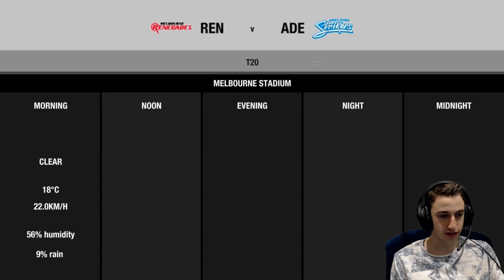GUESS WHO'S BACK - Season 2 Don Bradman Career Mode #137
I am back and once again it is time for the Big Bash Semi-Finals! In take two of this game, it is just as epic as the first one, and goes right down to the wire!